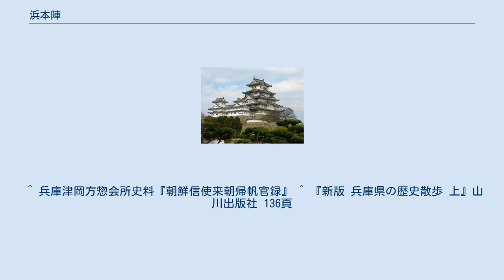浜本陣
浜本陣（はまほんじん）とは、江戸時代の摂津兵庫津（現在の神戸市兵庫区）において西国諸藩の宿泊施設として用いられた大商人の邸宅をいう。
 兵庫においても他国同様、西国街道沿いに宿駅制に基づく兵庫宿本陣が整備されていたが、浜本陣とはそれとは別に西国大名と個々に結びつき、諸藩の米をはじめとする産物の販売や藩の用達を引き受けていた問屋業者であり、領国と大阪の間を海路移動する関係大名の参勤交代にあたっては、その邸宅を宿泊や休息に提供した。
兵庫津は自身が古くからの商業港（大輪田泊）であるとともに、大阪入港に際して風待ち・潮待ちをする港でもあったためである。
兵庫城の南一帯を南浜といい、それらの商人宅の多くがあったため宿駅本陣（宿本陣）に対し浜本陣と呼ばれた。
これらの浜本陣は、朝鮮通信使来朝の際にも宿所として用いられた。
 浜本陣は時代により増減はあるが、幕末には福岡・松江・秋月・山口・宇和島・津などの藩が利用した繪屋、薩摩藩の小豆屋、佐賀藩の肥前屋、松山藩の網屋佐左衛門、久留米・府内藩の壺屋、岡山・高松藩の網屋新九郎、杵築・延岡藩の網屋左右衛門、臼杵藩の網屋三太夫、熊本藩の網屋惣兵衛の九軒があった。
 浜本陣の遺構は全く現存しない。
近年までは唯一の遺構として内陸部の同区会下山町に移築された旧薩摩藩浜本陣・小豆屋の門があり、発行年の古い書籍などにこの記述がある場合があるが、これも老朽化により平成4年に解体された。
 ^ 兵庫津岡方惣会所史料『朝鮮信使来朝帰帆官録』 ^ 『新版 兵庫県の歴史散歩 上』山川出版社 136頁